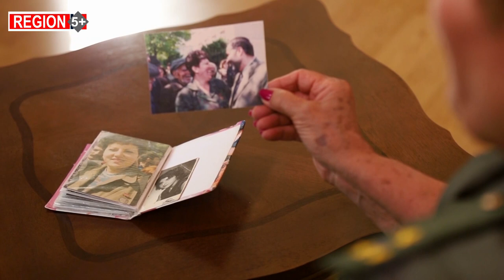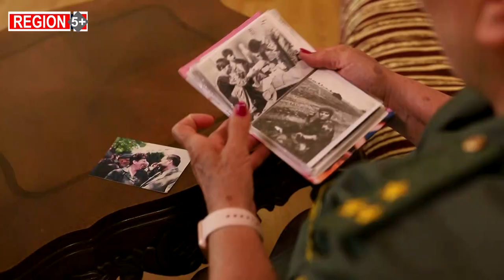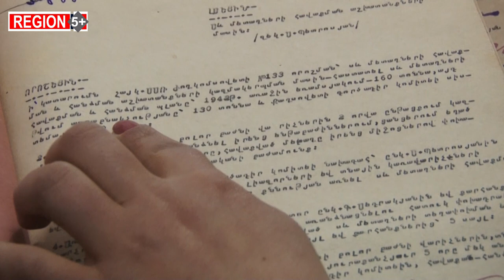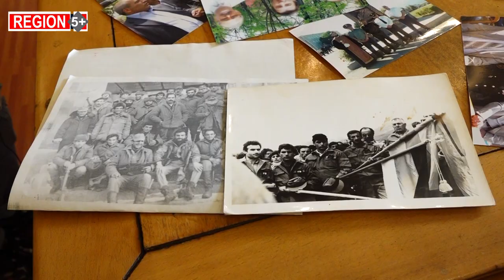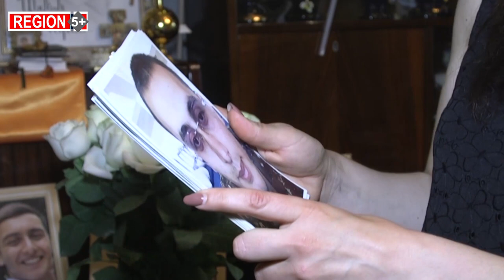Շուշիի ազատագրման օրն առանց Շուշիի. Եռատոնն այլեւս նախկինը չէ. Region5+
44-օրյա ծանր պատերազմը փոխեց Եռատոնի հանդեպ մեր վերաբերմունքը: Մայիսյան եռատոնին նվիրված միջոցառումները դարձան ավելի զուսպ:   Շուշիի ազատագրումից 28 տարի անց  մենք կորցրեցինք հայոց բերդաքաղաքը, և արդեն երկրորդ տարին է, որ Շուշիի ազատագրման օրը նշվելու է առանց Շուշիի:
Ավելի քան 8000 քառակուսի կիլոմետր տարածք ադրբեջանական վերահսկողության տակ հայտնվեց:  Այսօր ընդամենը շուրջ 3000 քառակուսի կիլոմետր տարածքով Արցախի կարգավիճակի հարցը շարունակում է մնալ անորոշ:
Region5+-ի շրջանակներում անդրադարձել ենք ազատամարտիկների հուշերին, Հայրենական պատերազմի ուշագրավ դրվագներին ու մերօրյա հերոսներին:

00:00 - Սկիզբ. փոխադարձ մեղադրանքների մթնոլորտում ենք տոնելու մեր պատմական հաղթանակները
03:06 - Երանի՜ էդ օրը...անջնջելի հիշողություններ Շուշիի ազատագրումից
06:45 - 44-օրյա ծանր պատերազմը փոխեց Եռատոնի հանդեպ մեր վերաբերմունքը. քաղաքացիները նշելու՞ են Եռատոնը
10:21 - Եզակի փաստաթղթեր եւ տեղեկություններ, թե 2-րդ աշխարհամարտին ի՞նչ մասնակցություն է ունեցել Լենինականը
14:23 - Ո՞րն էր 44-օրյա պատերազմում պարտության պատճառը. վանաձորցի երկրապահները ունեն այս հարցի պատասխանը
18:11 - Տղայի մահից հետո ծնողները գտել են նրա նպատակների թերթիկը, որում լրացված էր 18 կետ. նա ապրեց 19 տարի
22:22 - Հակառակորդը 100 մետրի վրա է, մեզ տեսնում են, ամենքս մեր առօրյայով. որոտանցիները առկա իրավիճակի մասին